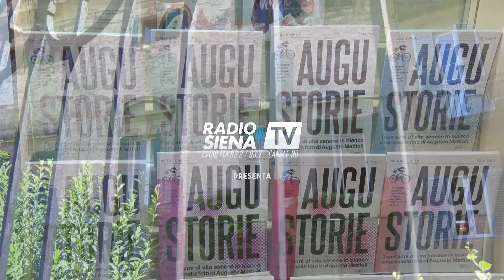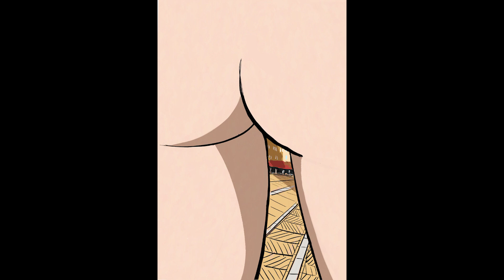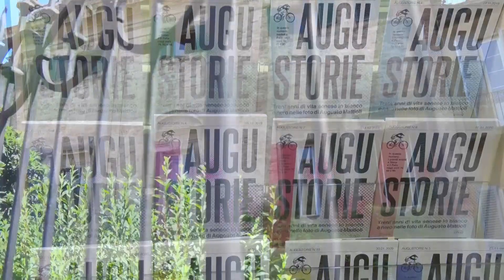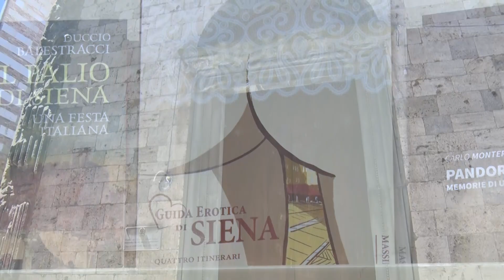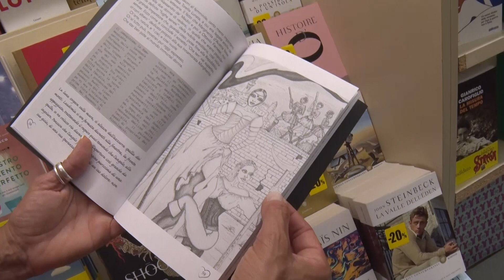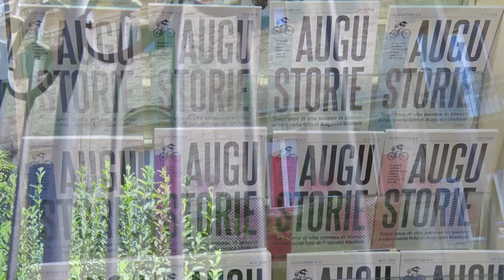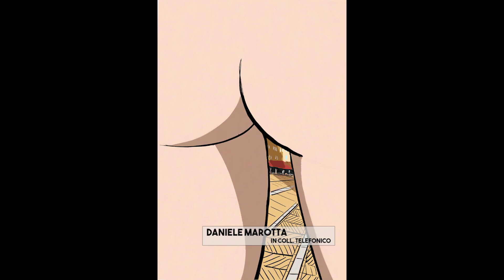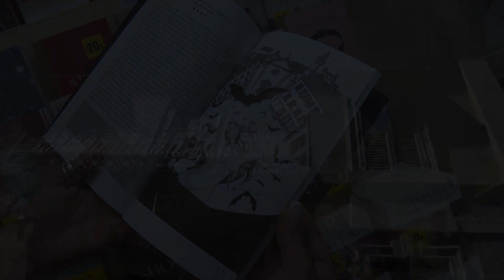A PASSEGGIO CON IL LECCIO 30-06-2020